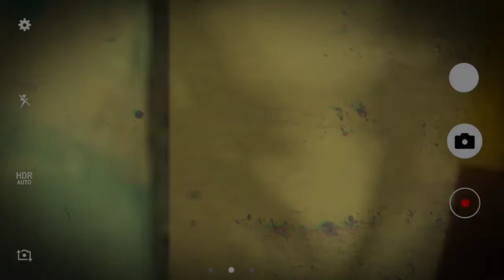Chelo Alcarrizos LÍDER DE BANDA CONTRARIOS A LOS PAPO TRENZAS